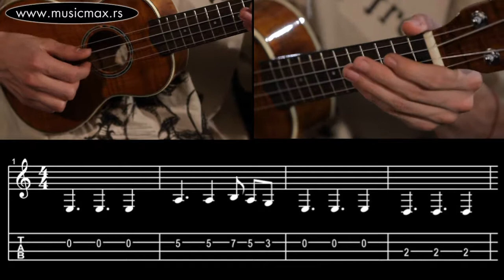Red Hot Chili Peppers, акорди до укулеле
Ова демонстрациjа звука може да помогне вама одабрати гитару.
Успут можете видети како се игра ова музика и научити како играти ову мелодиjу.
То може да помогне научити да свирате гитару.